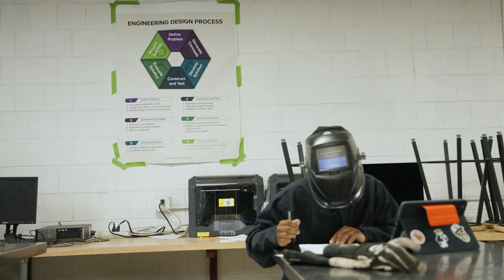SPPS Students Get Hands-On With Experiential Learning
More than 320 high school students chose an alternative route to recovering credits this summer with SPPS’s experiential learning program. Students took what they learned in the classroom and applied it in real-world experiences, such as earning credits in physical science through welding and English credits on canoe trips led by Wilderness Inquiry. Watch this video from the Council of Chief State School Officers to see what our students accomplished this summer.